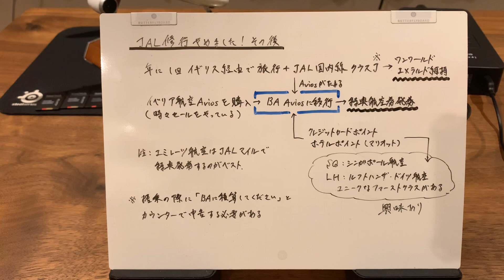【設計】JAL修行をやめただいまるは何をしているのか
引き続き上級会員とマイル集めを続けています。ご参考までに。